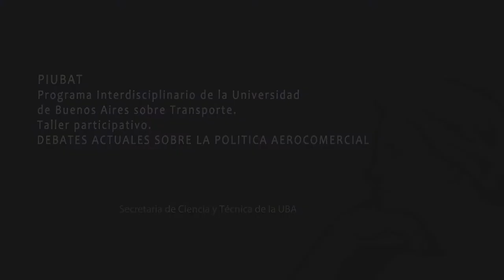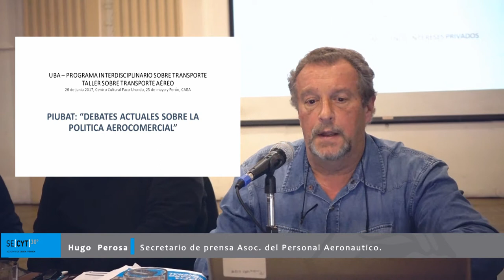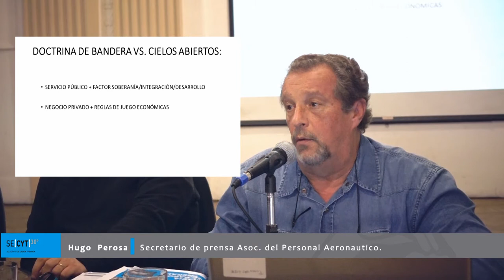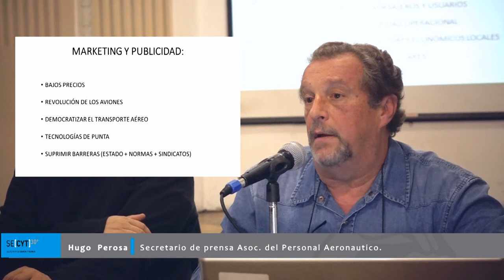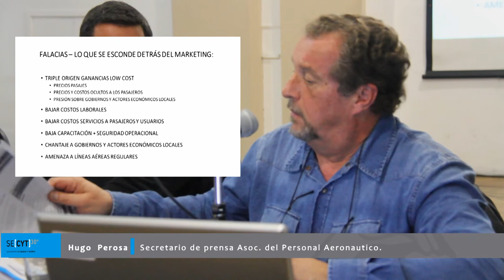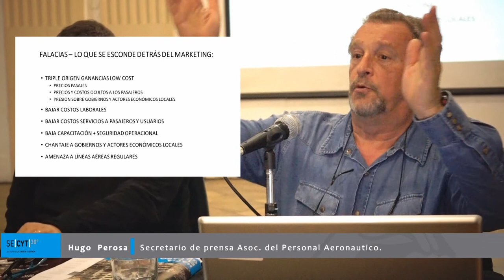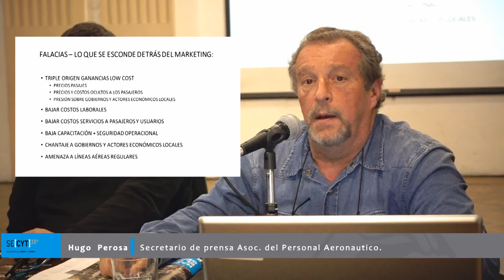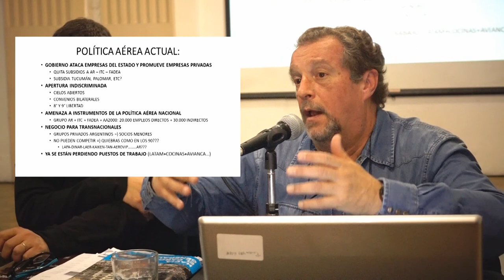Taller Participativo PIUBAT "Debates Actuales sobre la Política Aerocomercial" Hugo Perosa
El miércoles 28 de junio, en el Centro Cultural Paco Urondo (25 de mayo 201), se realizó el encuentro "Debates Actuales sobre la Política Aerocomercial", el 4to taller participativo del Programa Interdisciplinario de la Universidad de Buenos Aries sobre Transporte (PIUBAT) que funciona bajo la órbita